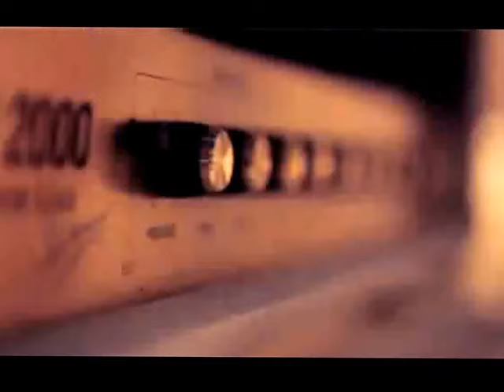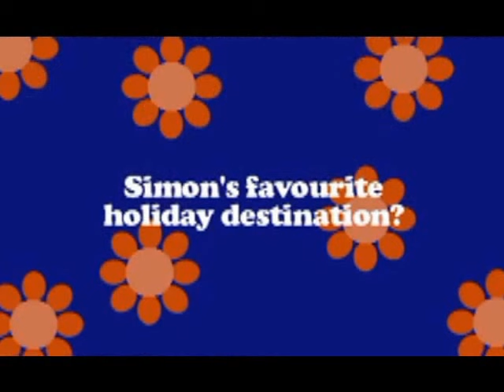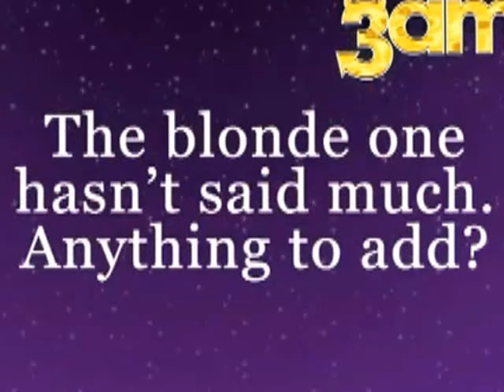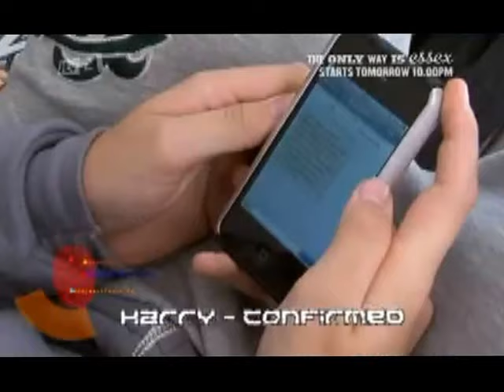One Direction's Complete X Factor Story (Part Four - Live Show 1)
Sorry this took so long to upload guys. Took me ages to edit together all the videos I could find. Sorry if I missed some videos, it's literally impossible to find every single 1D x factor video out there. But I did try.
Sorry for the dodgy video quality and editing, I am by no means a professional at this.